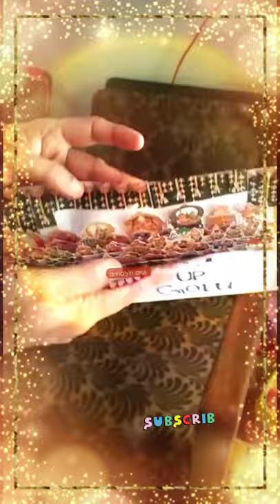Mysore dasara WhatsApp status special song#shorts#golushorts#mysoredusshera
goludoll#goludollsaleinmylapore#Goludolls#goludollsales#goludoll#Goludollsdecoration#golubommai#golu#Goludolls#Goludollssaleinmylapore#Navaratrigoludolls#goludollsinmylapore#நவராத்திரிகொலு
Goludoll sale in Mylapore streets /நவராத்திரி கொலு பொம்மை விற்பனை மயிலாப்பூர் மாடவீதியில் நடக்கிறது